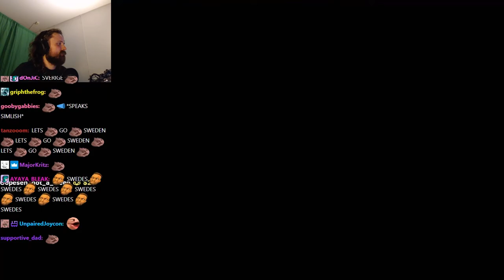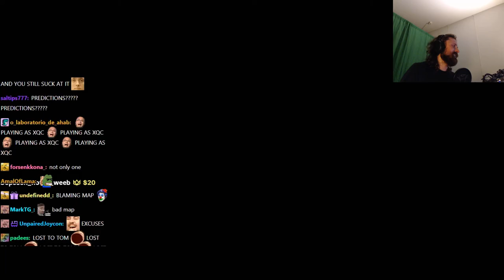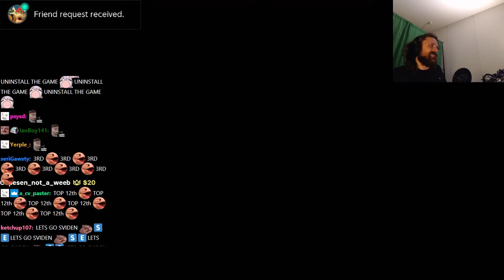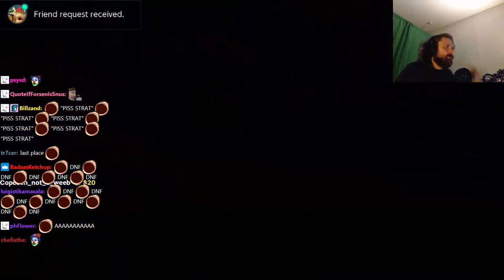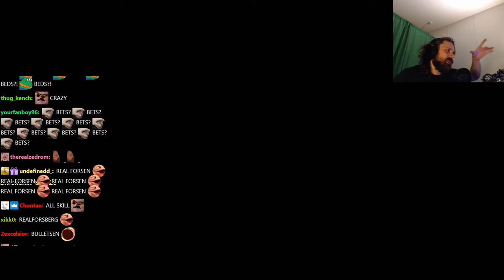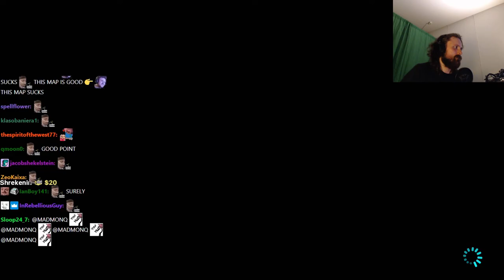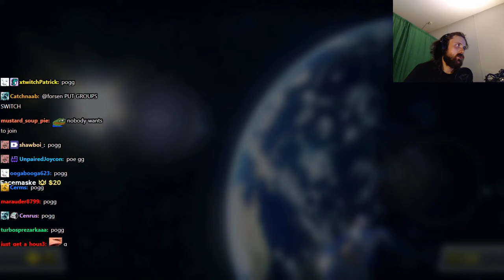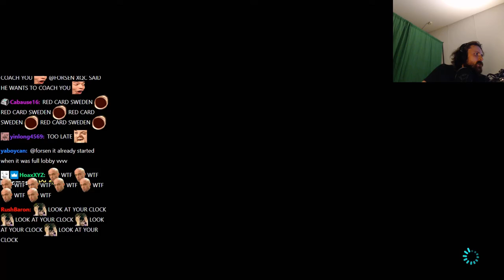Forsen plays Mario Kart 8 with stream snipers! - Part 3 (with Chat)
Stream Duration: 4:04:32

Mario Kart 8 Deluxe, an enhanced version of the game for the Nintendo Switch, was released in April 2017. It was also a critical and commercial success, becoming the Switch's best-selling game. Both versions have sold a combined total of more than 41 million copies worldwide, making it one of the best-selling video games of all time. Critics considered the expansion of the Battle mode containing specially designed battle stages and three new variations on the mode, a significant improvement over its predecessor.
General
Complete name : C:\Users\windowspc\Videos\csgo-kart-3\[6-30-21] forsen - Games and shit!.mp4
Format : MPEG-4
Format profile : Base Media
Codec ID : isom (isom/iso2/avc1/mp41)
File size : 10.5 GiB
Duration : 4 h 4 min
Overall bit rate mode : Constant
Overall bit rate : 6 148 kb/s
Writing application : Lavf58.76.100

ID : 1
Format : AVC
Format/Info : Advanced Video Codec
Format profile : High@L4.2
Format settings : CABAC / 4 Ref Frames
Format settings, CABAC : Yes
Format settings, GOP : M=3, N=120
Codec ID : avc1
Codec ID/Info : Advanced Video Coding
Source duration : 4 h 4 min
Bit rate mode : Constant
Bit rate : 6 003 kb/s
Width : 1 920 pixels
Height : 1 080 pixels
Frame rate mode : Variable
Frame rate : 60.000 FPS
Minimum frame rate : 58.824 FPS
Maximum frame rate : 62.500 FPS
Color space : YUV
Bit depth : 8 bits
Scan type : Progressive
Bits/(Pixel*Frame) : 0.048
Stream size : 10.3 GiB (98%)
Source stream size : 10.3 GiB (98%)
Color range : Full
Color primaries : BT.709
Transfer characteristics : BT.709
Matrix coefficients : BT.709
mdhd_Duration : 14671073
Codec configuration box : avcC

Audio
ID : 2
Format : AAC LC
Format/Info : Advanced Audio Codec Low Complexity
Codec ID : mp4a-40-2
Bit rate : 128 kb/s
Channel(s) : 2 channels
Channel layout : L R
Sampling rate : 48.0 kHz
Frame rate : 46.875 FPS (1024 SPF)
Compression mode : Lossy
Stream size : 225 MiB (2%)
Source stream size : 225 MiB (2%)
Default : Yes
Alternate group : 1
mdhd_Duration : 14673003